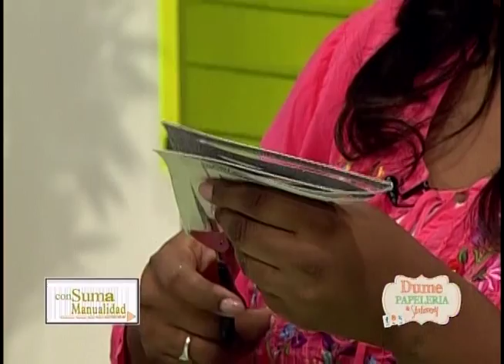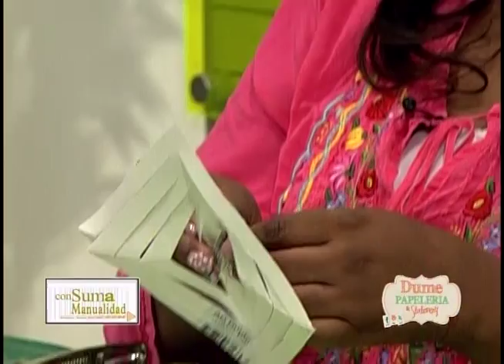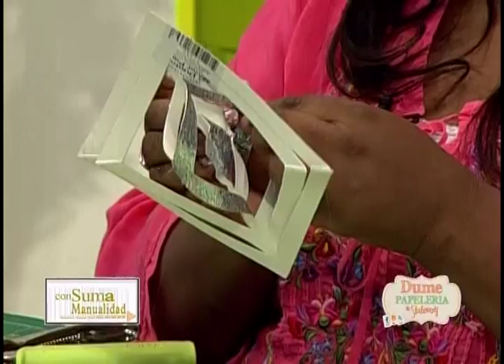Con El Consumidor Consuma Manualidad con Claritza Carmona Flores de Petalos Jueves 12 Noviembr